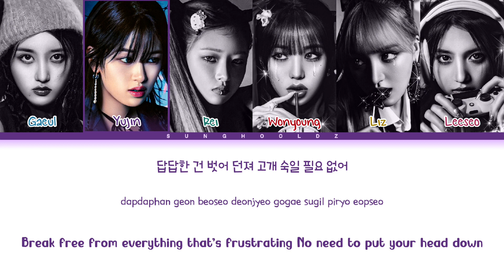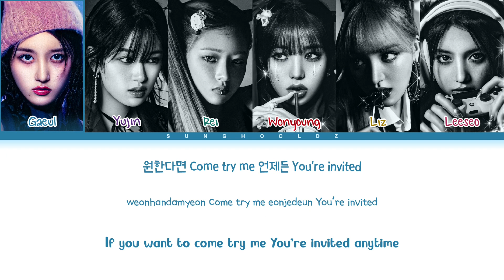IVE 'Baddie' Lyrics (아이브 Baddie 가사) (Color Coded Lyrics)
❝ INFO ❞ ✧ ೃ༄
➨ Artist: IVE (아이브)
➨ Song: Baddie
➨ Album: I'VE MINE
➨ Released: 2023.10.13